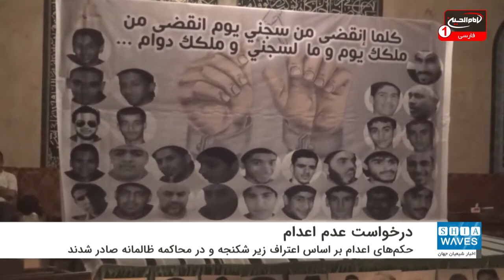درخواست عفو بین الملل از حاکم بحرین برای توقف حکم اعدام ۱۲ جوان شیعه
سازمان عفو بین الملل در نامه ای مشترک با چند سازمان حقوق بشری دیگر از پادشاه بحرین خواست حکم های اعدام صادره علیه ۱۲ تن از زندانیان شیعه بحرینی را لغو کند.
عفو بین الملل، سازمان سلام برای دموکراسی و حقوق بشر، پژوهشکده حقوق بشری الخلیج و جمعی دیگر از سازمان های حقوق بشری در این نامه خطاب به «حمد بن عیسی آل خلیفه» پادشاه بحرین تاکید کردند: بیشتر حکم های اعدام بر اساس اعترافات زیر شکنجه و در محاکمه هایی ظالمانه صادر شده اند.
حکم اعدام ۱۲ جوان شیعه بحرینی که به اتهامات سیاسی بازداشت، شکنجه و بر اساس اتهامات دروغین محاکمه شده اند توسط دستگاه قضایی بحرین صادر شده است.
اجرای این حکم های اعدام پس از طی آخرین مراحل به اصطلاح دادرسی و رد تجدیدنظر توسط دیوان عالی، تنها منتظر امضای پادشاه بحرین می باشد.